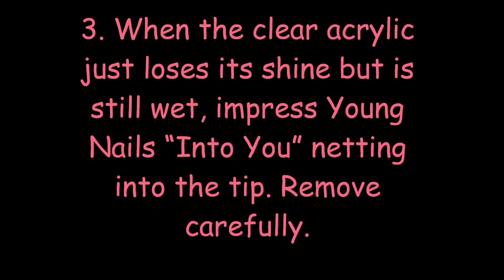how to do nail designs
step-by-step instructions on how to do nail art designs